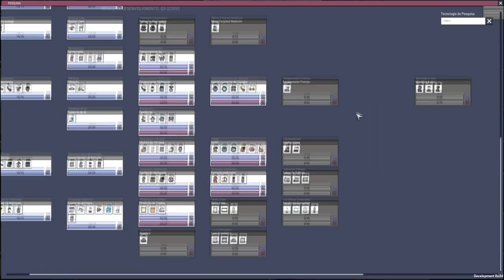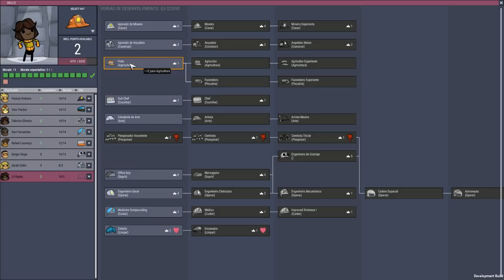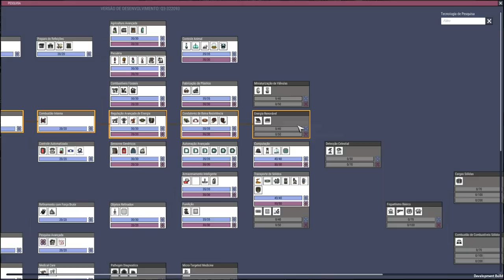Em direção ao magma, freneticamente xD.. - QoL Mk3-EP07 Oxygen not Included.